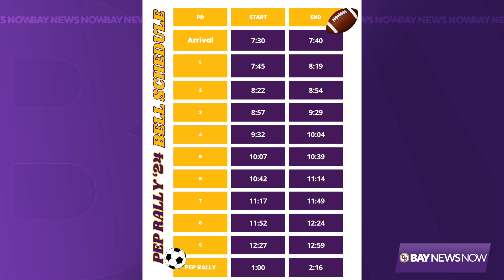Oyster Bay High School Morning Announcements 9-19-24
"Bay News Now: This Morning" is the morning announcements broadcast for Oyster Bay High School in the Oyster Bay-East Norwich Central School District on Long Island, New York.

Advisor: Mr. Alex Dollin, broadcast journalism teacher
Graphic design: Geoffrey Sorensen
Voice Over: Brian Lee